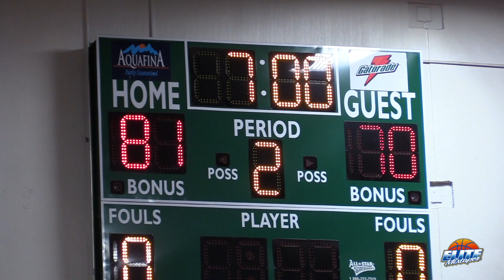Cole Anthony vs Jaelen House! Crazy Battle at EYBL - LV Prospects vs PSA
PSA vs Las Vegas Prospects! From EYBL session 4 in Hampton, Virginia.

Cole Anthony led PSA to the win. He finished with 31 points (10-16 FG, 10-10 FT). Anthony also had 14 rebounds & 4 assists. Jaelen House had 15 points, 4 steals and 3 assists.

Filmed/edited by George Mendoza (Elite Mixtapes FL).